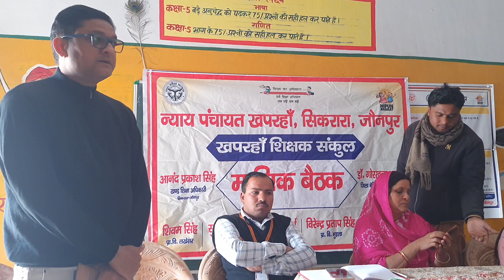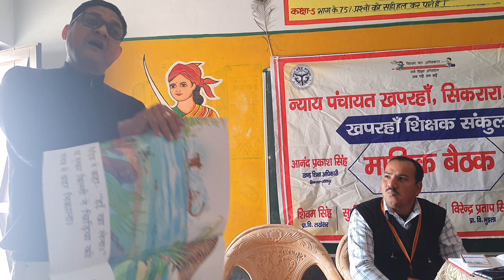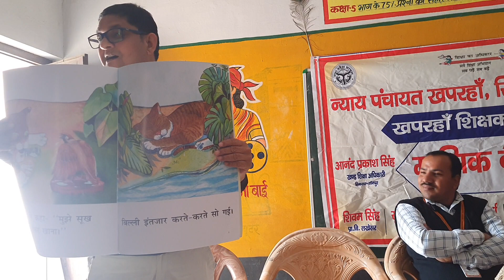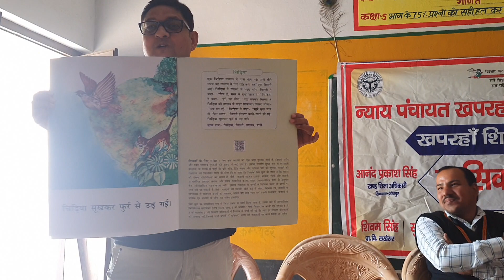BiG book kaise upyog me laayen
Kya hai big book kaise usse padhana hai?
kab aur kahan rkhna hai jaise sawalon ke jawab apni prastuti me dete ARP Sushil Upadhyay, Sikrara